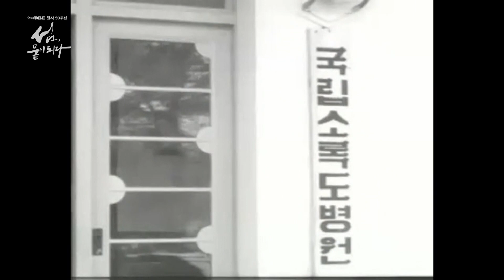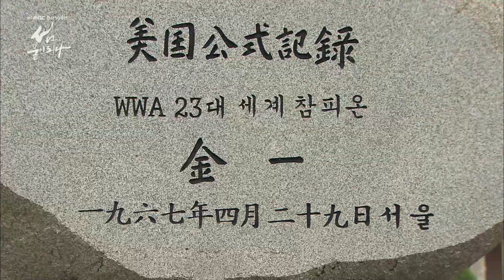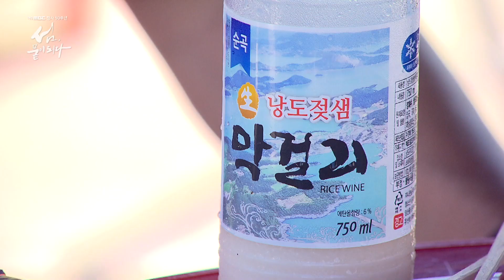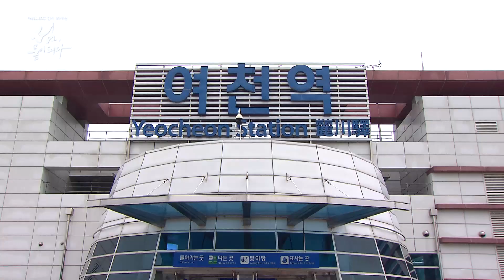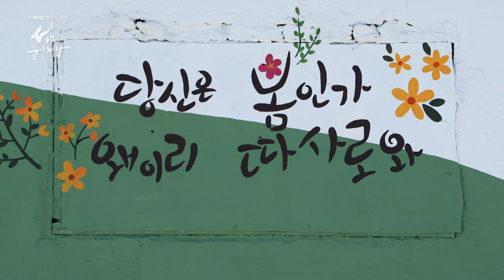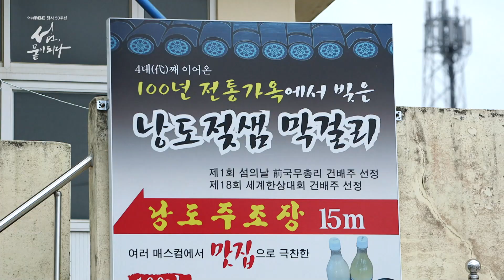[섬, 뭍이 되다] #7 여수~고흥 연륙연도교 | 다리가 펼쳐내는 무수한 이야기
섬, 뭍이 되다 [여수MBC 창사 50주년 특별기획]